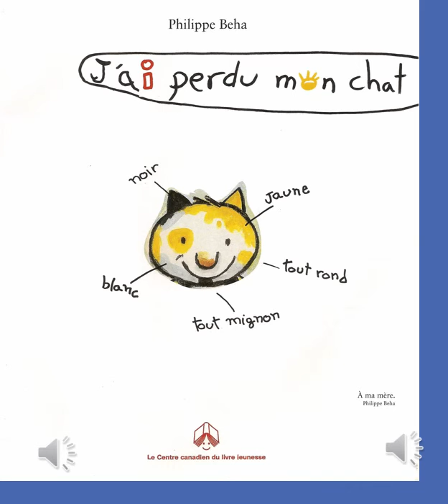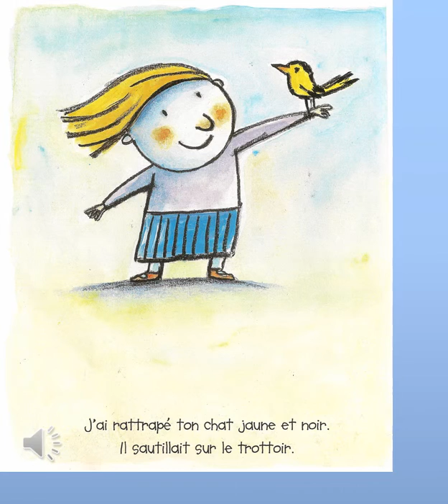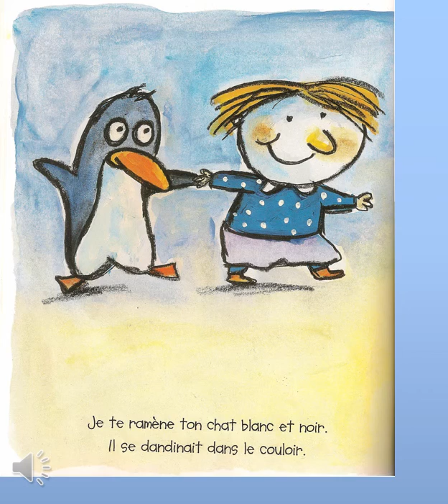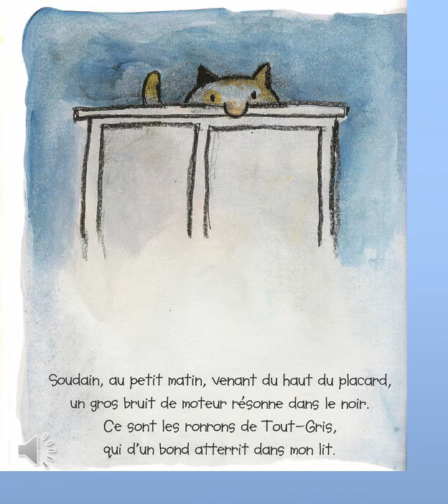J'ai perdu mon chat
J'ai perdu mon chat, Philippe Beha